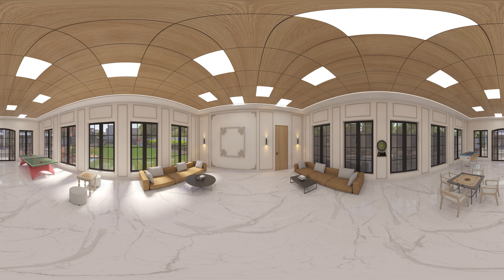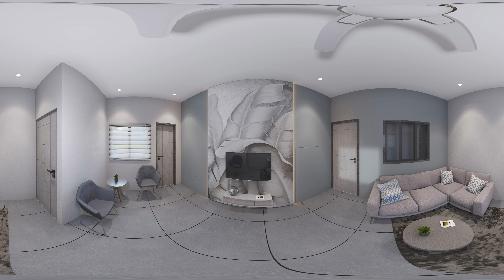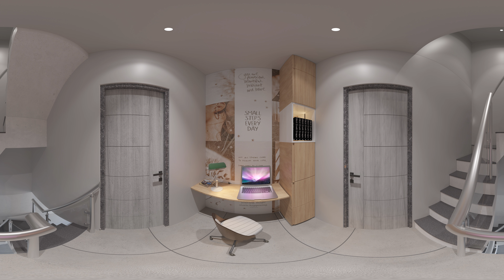PRATHAM HOMES | 360° VIDEO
360° Property Video in 4D

Explore your dream Property with real environment in 360.